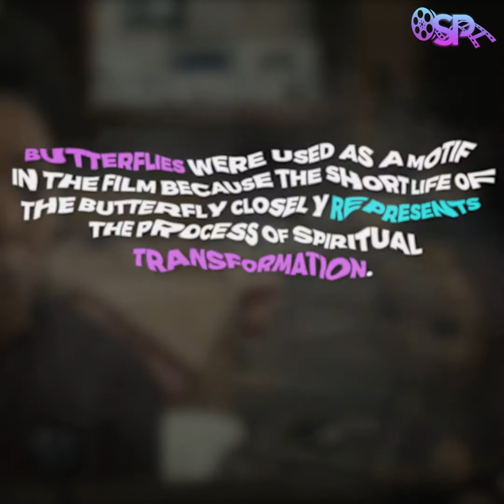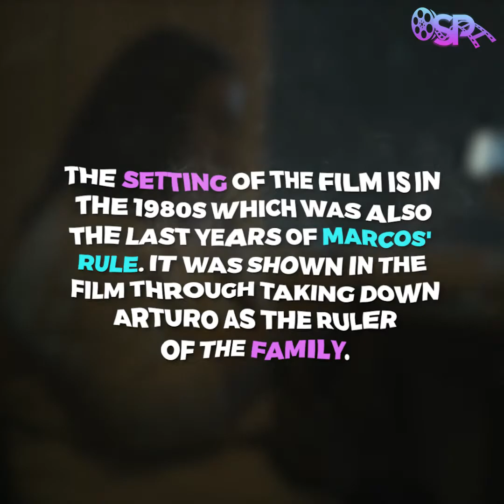SPOOKY SUNDAY S3 EP8: 'KUWARESMA' WITH DIREK ERIK MATTI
ERIK MATTI BREAKS DOWN "KUWARESMA" CONSPIRACY THEORIES! 🦋

Join Direk Erik Matti, as he reads, breaks down, confirms, and debunks conspiracy theories of "Kuwaresma" from people online. Know the story behind making this horror film and his message to Filipino viewers!

Catch Pinoy horror film directors break down conspiracy theories of fans for their films every other Sunday, exclusively on our Facebook page, Instagram account, and Youtube Channel!